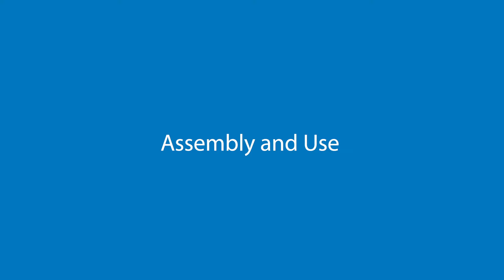Sterilizatorul si uscatorul Dr. Brown's